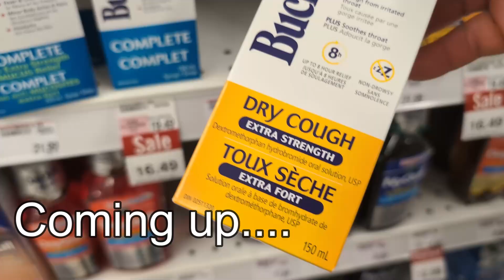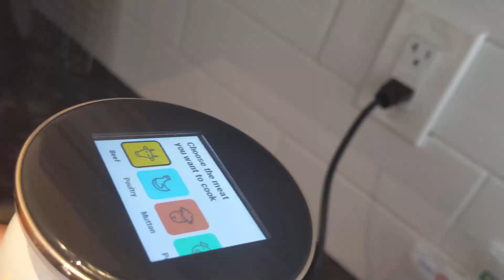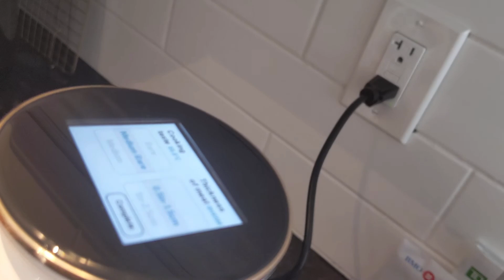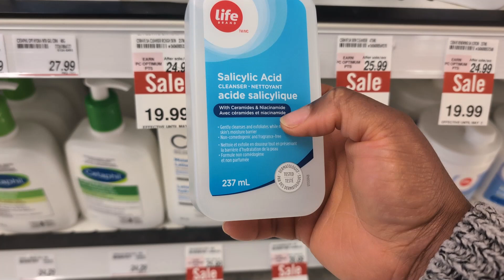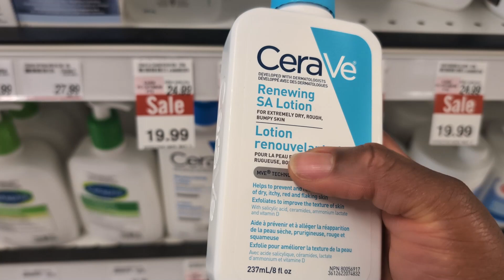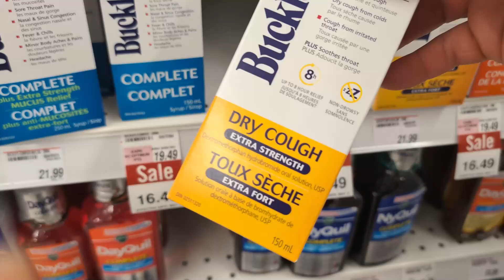CANADA LIVING: Shopping for skin care and making delicious mashed sweet potato and beef chop dinner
I will take you along as I shop for skin care and prep delicious mashed sweet potato and beef chops dinner for my family.